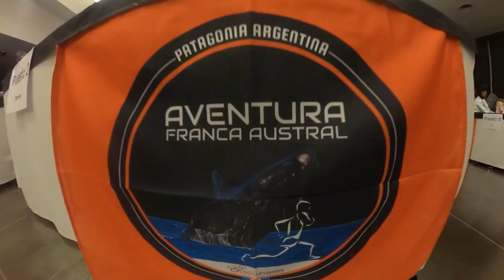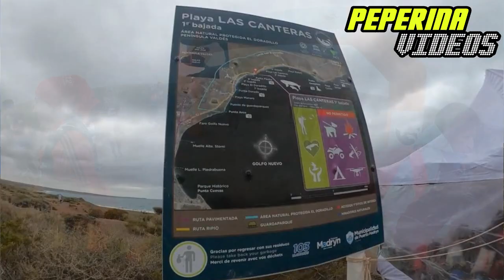AVENTURA FRANCA AUSTRAL 2022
7 de Agosto del 2022, Puerto Madryn, provincia de Chubut, mas precisamente en el Área natural protegida el Doradillo, se disputo la sexta edición de Aventura Franca Austral, con tres distancias de 9, 19 y 26 K. Participaron 450 atletas, ya que el cupo en esta competencia es limitado para resguardar el área natural. El día se presento muy frio y ventoso, pero eso no impidió poder correr junto a las ballenas, que en las partes del recorrido de playa ellas nos acompañaron muy cerca de la costa.